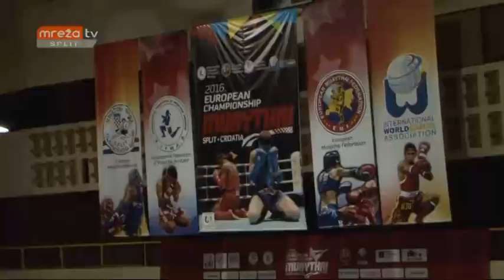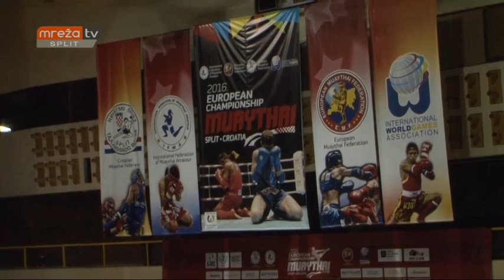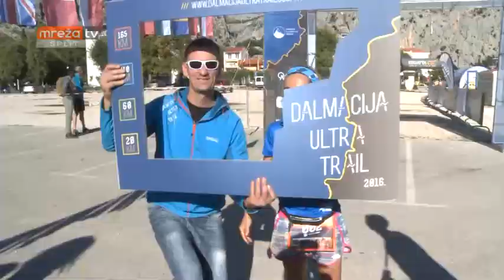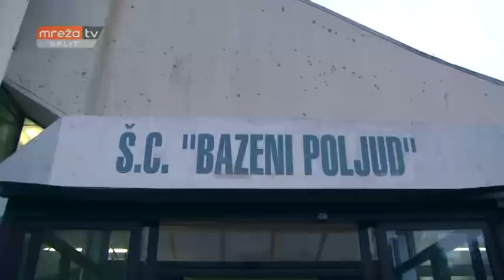DIŠPET 25.10.2016.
MrežaTV